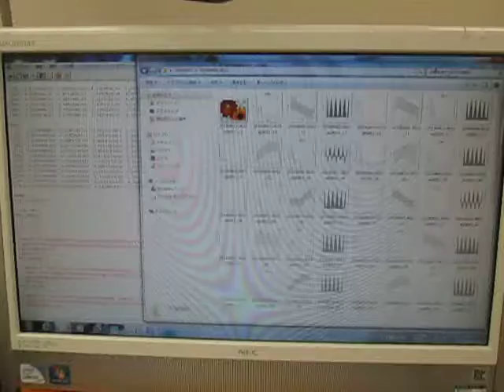空中超音波の伝搬状態 （超音波システム研究所 ultrasonic-labo）